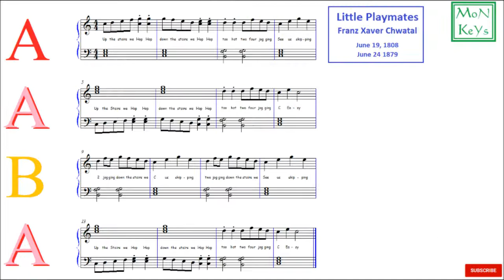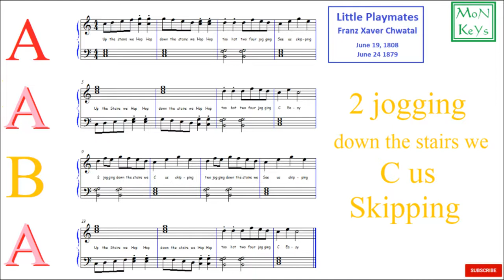Little Playmates, Sheet Music Lyrics, Franz Xaver Chwatal, MoN KeYs Studio, Suzuki Piano Volume 1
Learning Form and Dynamics with Little Playmates (forte then mezzo piano)